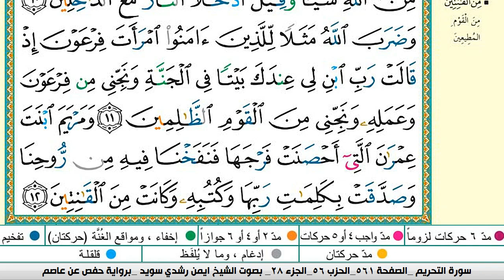سورة التحريم كاملة مكتوبة ايمن سويد ـ تحفيظ القرآن الكريم بسهولة ويسر The Noble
سورة التحريم ايمن سويد
سوره التحريم ايمن السويد
التحريم ايمن سويد
سورة التحريم
سورة تحريم
التحريم
سوره التحريم
ايمن سويد سورة التحريم
سوره التحريم كامله
سورة التحريم أيمن سويد
سورة التحريم ايمن سويد مكررة
سورة الطلاق
سورة الطلاق ايمن سويد
الطلاق ايمن سويد
سورەتی التحریم
التحريم سوره التحريم
عبدالله الجهني
 الفرقان
سورة التحريم كاملة مكتوبة ايمن سويد ـ تحفيظ القرآن الكريم بسهولة ويسر
التحريم كاملة مكتوبة ايمن سويد ـ تحفيظ القرآن الكريم بسهولة ويسر
سورة التحريم كاملة مكتوبة ايمن سويد
البقرة,
رقية للمنزل#1000subscriber
رقية البيت,
رقية للبيت,
رقيه,
الرعد
الرقية,
الرقيه,
سورة التحريم
سورة البقرة,
سوره الرعد كامله,
سورة التحريم
القران الكريم,
سورة التحريم
رقية المنزل عبد الرحمن السديس,
سورة التحريم